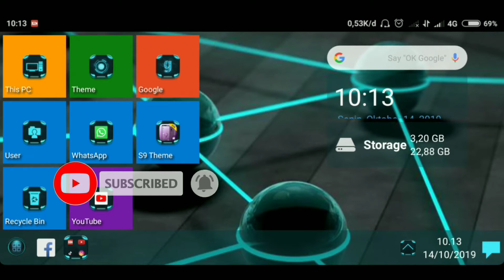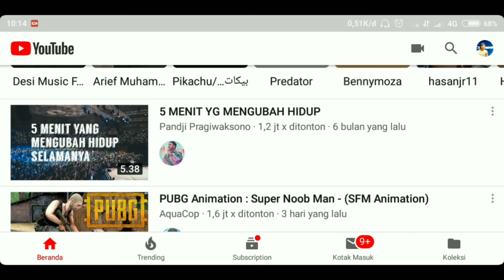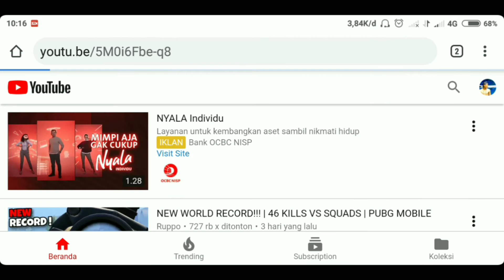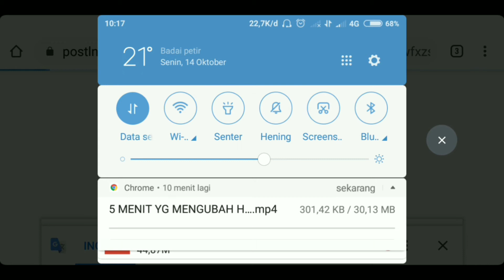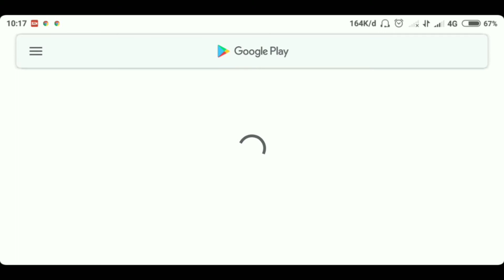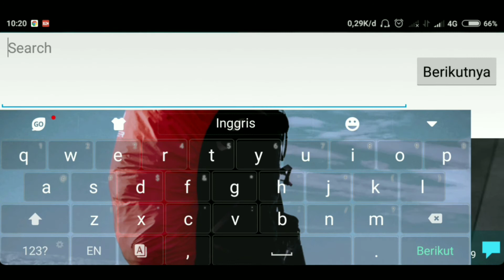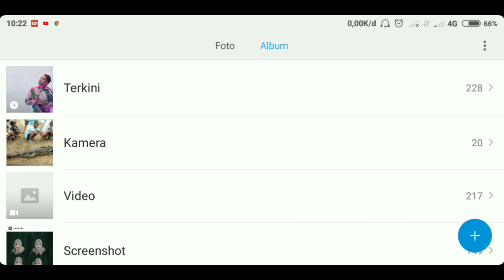TUTORIAL!JALAN TIKUS MENYIMPAN VIDEO DARI YOU TUBE KE GALERI MUDAH, DAN AMAN!! SANGAT GAMPANG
Hallo guys!
Perdana ni buat video tutorial,
masih kurang paham silahkan komen ya guys,
Cara tikus si kalau gue bilang ni,
Terima kasih.

Follow juga me on Instagram

Apk thumbnail : picsart
Apkeditor:kinemastermood